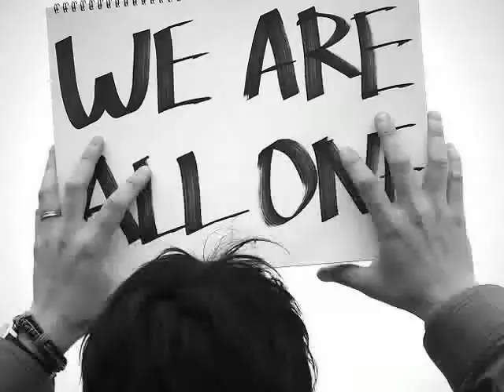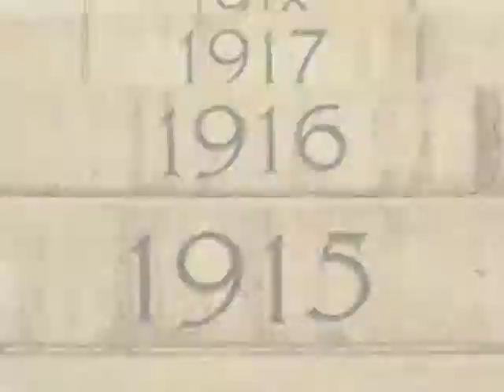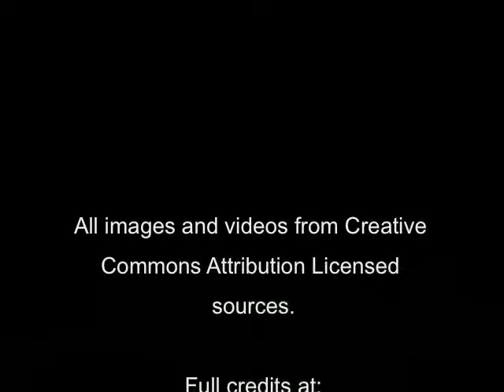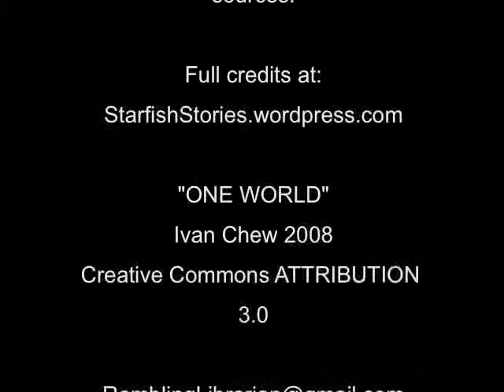One World (2008), By Ivan Chew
Original music composed, recorded and mixed on GarageBand. Music video produced on iMovie. Images and video clips from Creative Commons licensed materials (or they are from Public Domain).

This means you have my permission to use, re-use, download, share, sell (yes, sell!) this video any way you see fit. The only condition is that you have acknowledge its use to "Ivan Chew. MyRightBrain.wordpress.com" (i.e. link and/ or put this somewhere in your credits).

This movie is part of the collection: Community Video